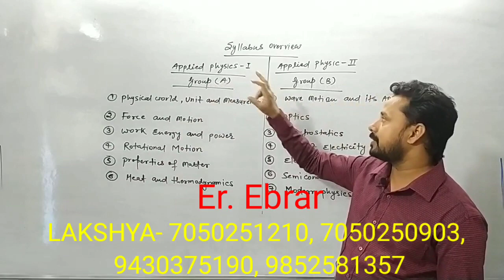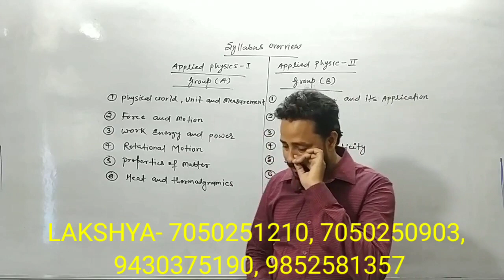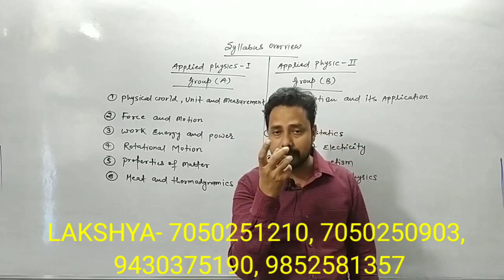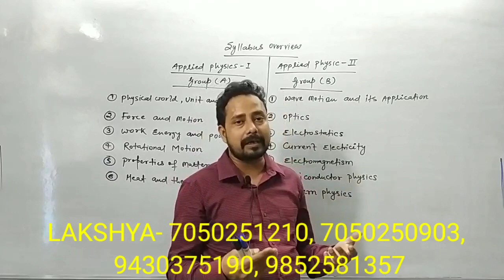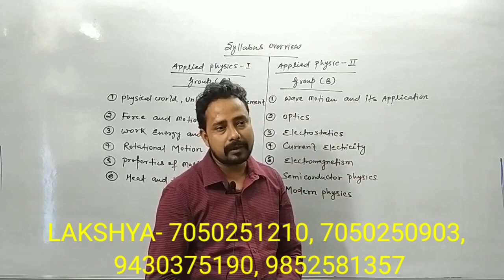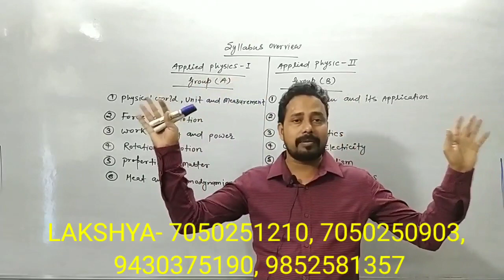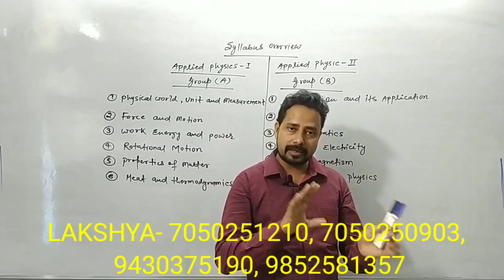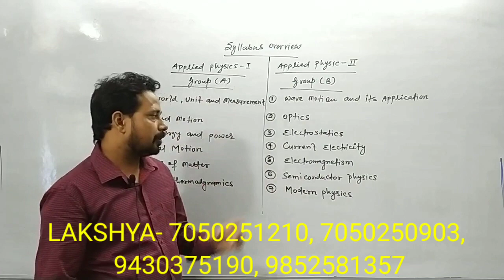APP PHY 1 & 2 SYLLABUS OVERVIEW